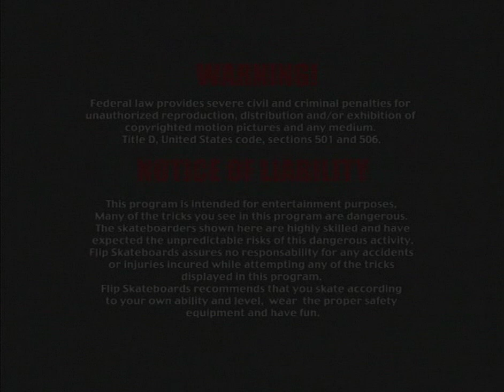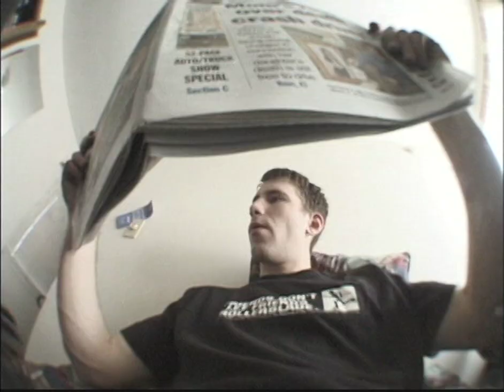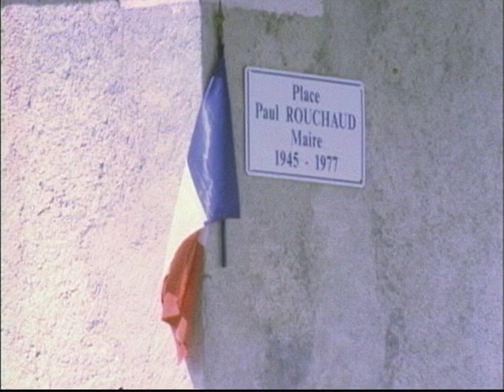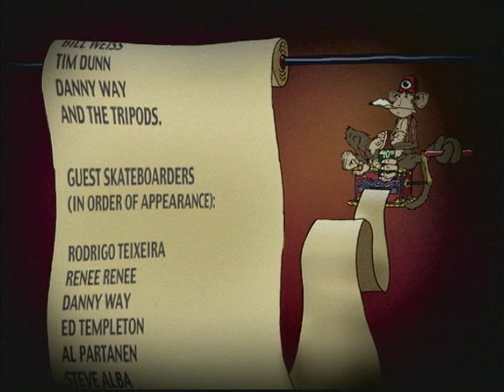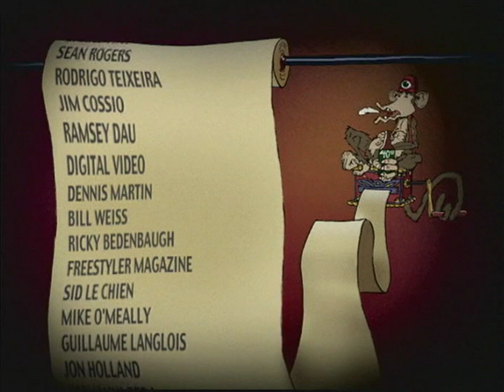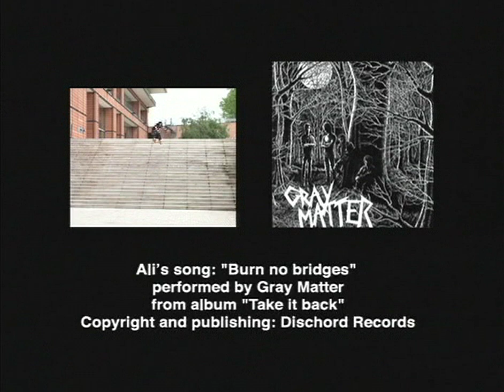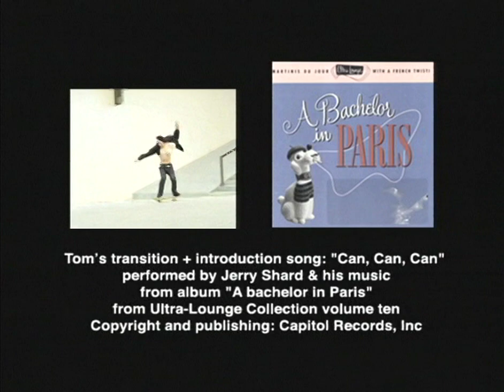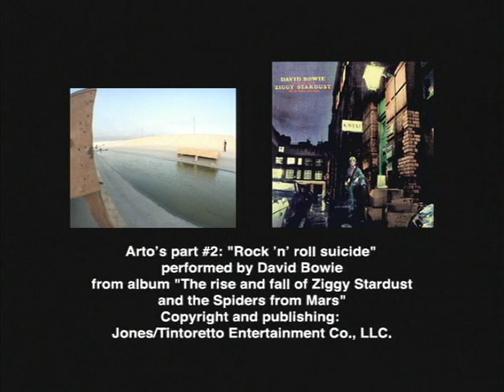Flip Skateboards - SORRY (2002) Full Video HD 1080p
FLIP - Sorry Full Skateboarding movie HD released in 2002. Features skaters Mark Appleyard, Ali Boulala, Alex Chalmers, Rune Glifberg, Tom Penny, Geoff Rowley, Arto Saari and Bastien Salabanzi.